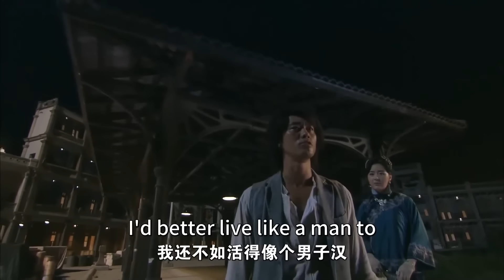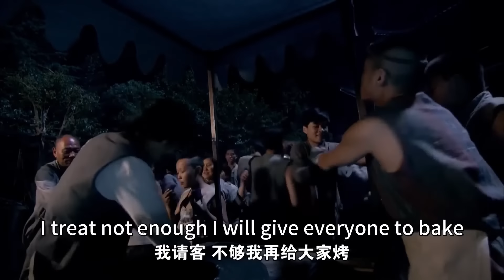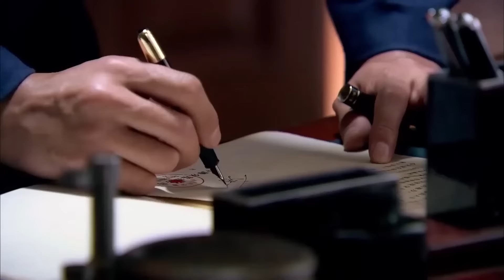The Kung Fu Kid fights dozens of bullies alone！